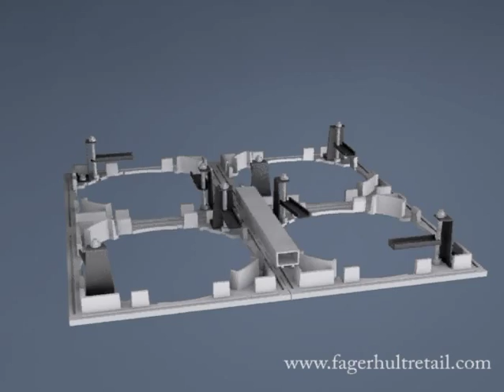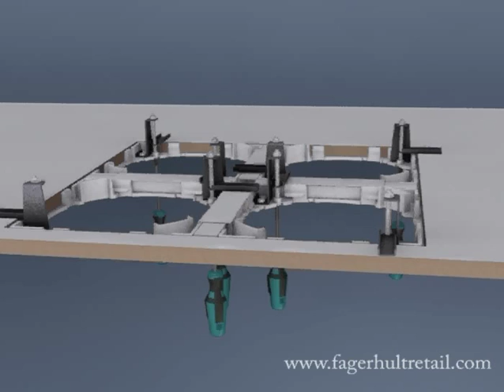Fagerhult Retail Lighting - Catwalk Inside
Animation of recessed spotlight Catwalk Inside